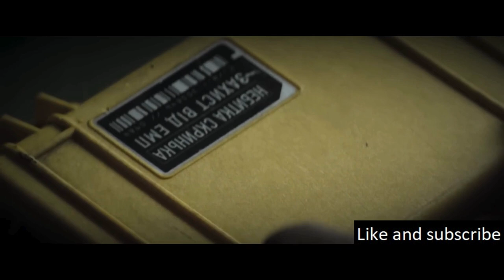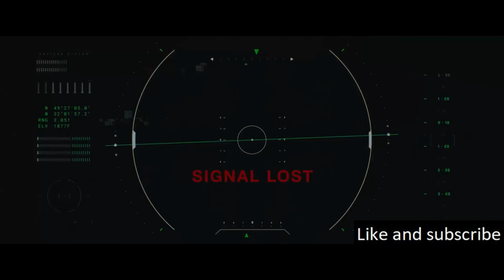Intense Action Sequences With Questions About The Future Warfare And Role Of Technology In Society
A world where a civil war between pro-Russian insurgents and a resistance movement in Ukraine has led to the deployment of U.S. peacekeeping forces.

Koho: (Canada)